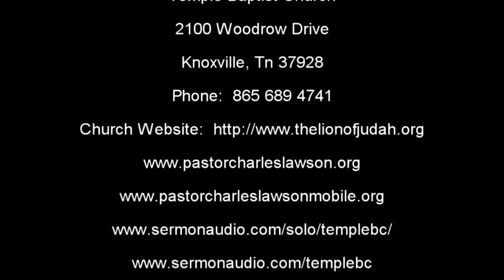Eternal Vision by Pastor Charles Lawson 09/13/2020 Sunday Morning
Hebrews 10:26-31

God's Relationship With Man Hinges Entirely on Faith. All Men Are Sinners But The Redeemed Have A New Nature, Also. With God's Eternal Perspective, We Look Past The Visible (Temporal) To Our Future Perfection.